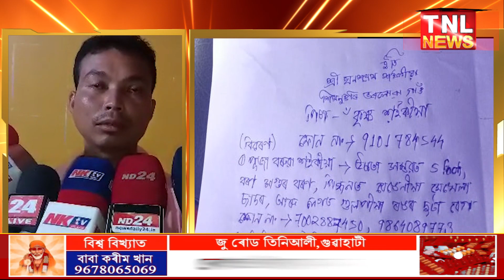চাৰিদিন ধৰি নিৰুদ্দেশ শিমলুগুৰি ভৰলোৱা গাঁৱৰ এহাল মাতৃ-কন্য়া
🔷কোনো লোকে সন্ধান পালে 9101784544 নম্বৰত যোগাযোগ কৰিবলৈ আহ্বান পৰিয়ালৰ

tnlnewslive